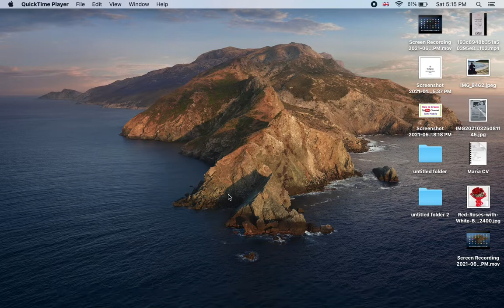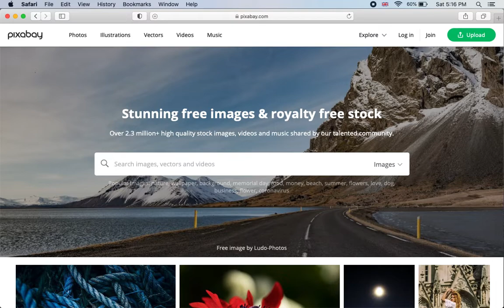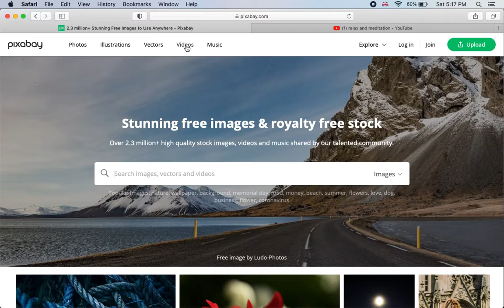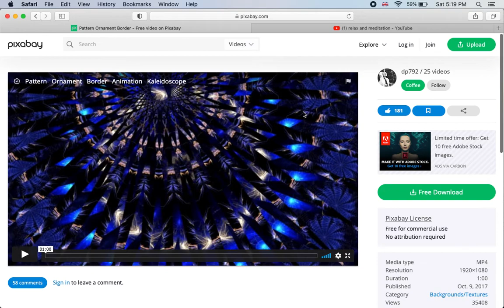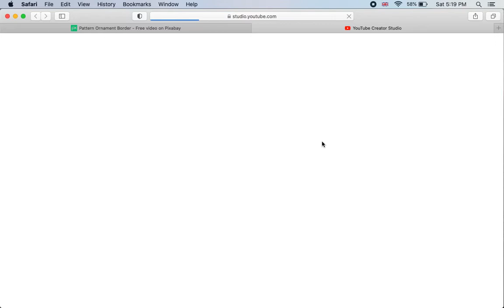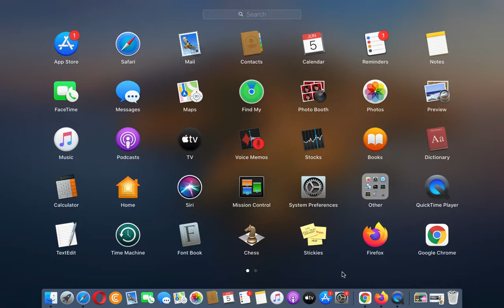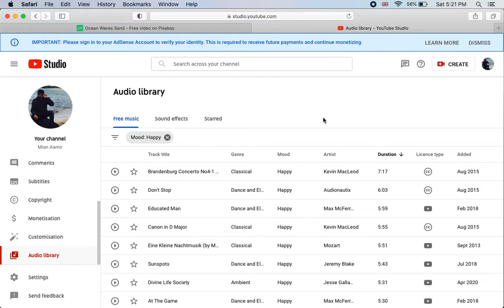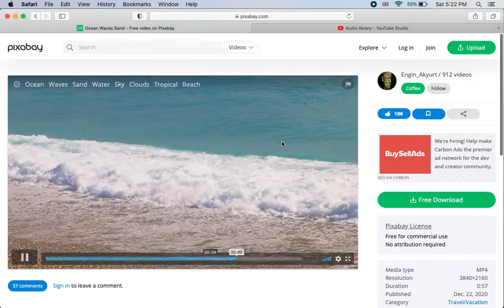How to Make Money on Youtube Without Making Videos | Copy paste Work On YouTube & Earn Money Online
This video is about online earning in Pakistan that how you can earn money online. This is the easy way of online earning With out any investment from mobile and compute r.

This video covers following topics:
online earning,
online earning app,
earning app,
earn money online $10 a day Free ,